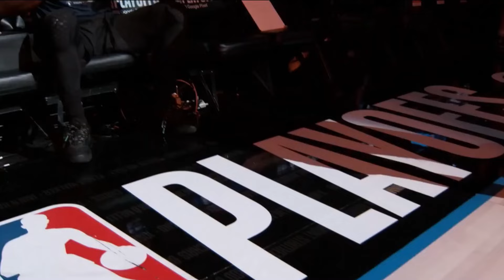La MALDICIÓN de KYRIE IRVING con BOSTON CELTICS!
Hoy hablamos de la maldición de Kyrie Irving con Boston Celtics, su ex-equipo. En más de 12 partidos a lo largo de tres años, Irving no ha sido capaz de vencerle. Dallas e Irving, obligado a reaccionar. Bienvenidos a mi canal de Youtube: Análisis, opinión y muchísima NBA por delante.

Pedidos de 59€ - 1 camiseta gratis
Pedidos de 99€ - 2 camisetas gratis + Envío Gratis
Pedidos de 159€ - 3 camisetas gratis + Envío Gratis
Pedidos de 199€ -  4 camisetas gratis + Envío Gratis

Camisa Gratis: Debe escribir la talla y el enlace de la camiseta gratuita que desea en la pantalla de pago Camisa Gratis: Debe escribir la talla y el enlace de la camiseta gratuita que desea en la pantalla de pago

Camisetas gratis - No compatible: Personalización, PATCH, Camisetas retro Para evitar afectar la entrega del pedido: Comente sobre camisetas gratis Si no hay existencias, reemplazaremos aleatoriamente otras camisetas

Instagram:  @ - estadisticasnba